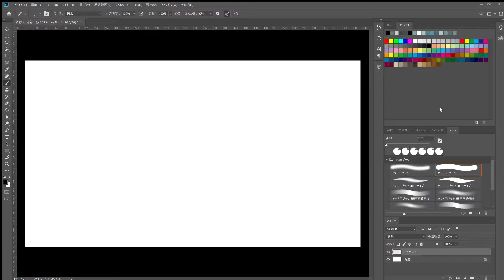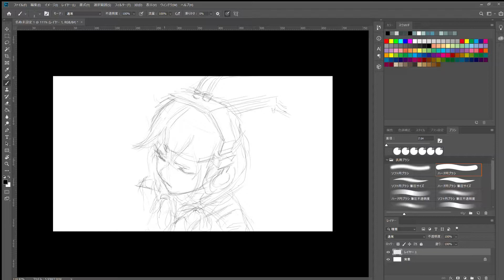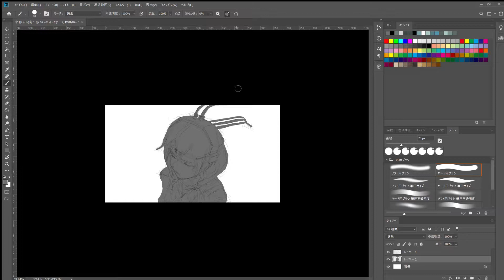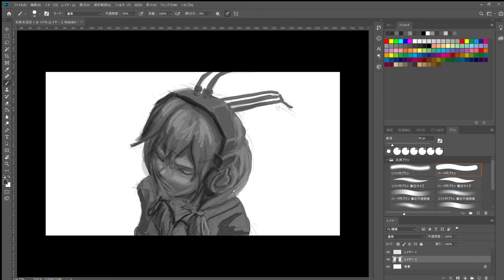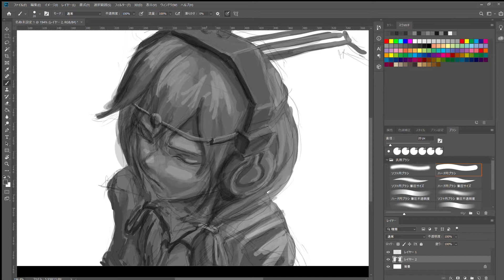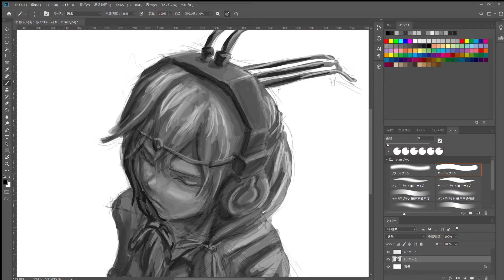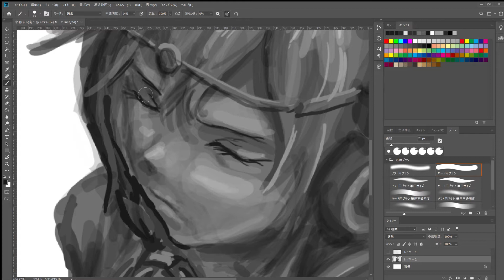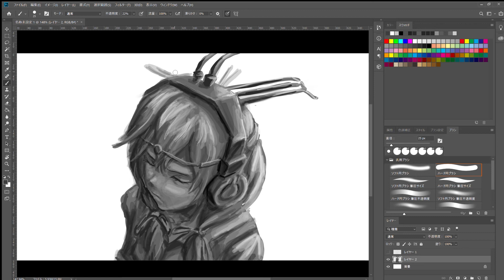イラストメイキング 60分 speed drawing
映像の仕事（絵がしっかり描ける必要があるやつ）で食べていこうと思っています。もう働いた方が良い年齢です。
アドバイスや感想など、コメントして頂けたら幸いです。